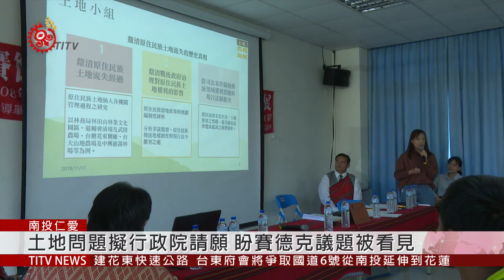原轉會意見徵詢會議 探討賽德克存續發展 2019-11-12 IPCF-TITV 原文會 原視新聞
總統府原轉會賽德克委員為了要實地了解部落族人的看法，邀集各部落族人前來參與探討「賽德克歷史、文化遺址存續與發展」諮詢會議。族人發言踴躍，全場聚焦土地及文化保存、重視舊部落遺址等議題，期盼正義返還給族人。

從土地、歷史、文化部落遺址及語言，共進行13項議案討論，現場討論熱烈，不過，也有年輕人提到，希望後續相關原住民重要議題，能夠納入青年力量，支持青年成立組織。對於部落族人探討諸多議題，後續結論達成共識，若有必要將到行政院請願。

而原轉會賽德克委員表示，透過諮詢會議的討論，期盼為賽德克族的土地、歷史、文化，再次被看見。

諮詢座談會議中，從中凝聚部落意識，由族人自主決定部落發展，族人的意見，原轉會歷史及文化小組也做成紀錄，繼續為族人進行轉型正義的工作。